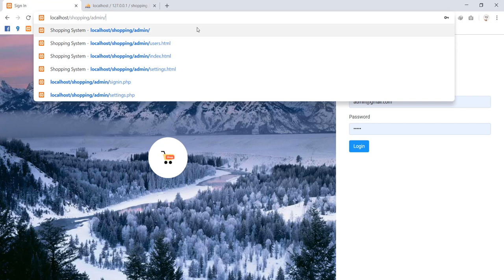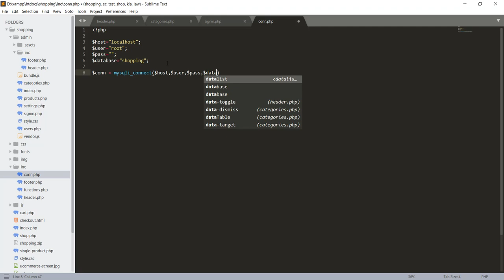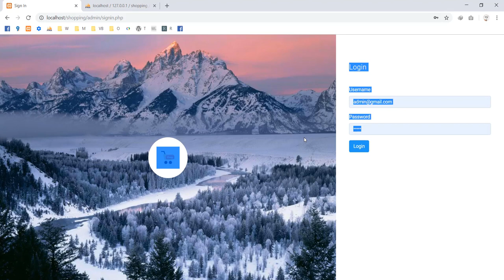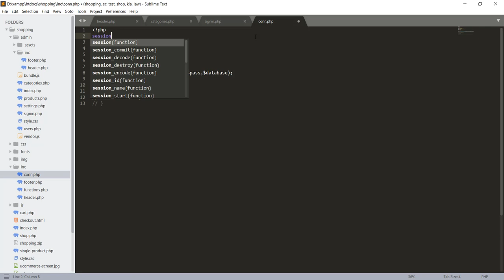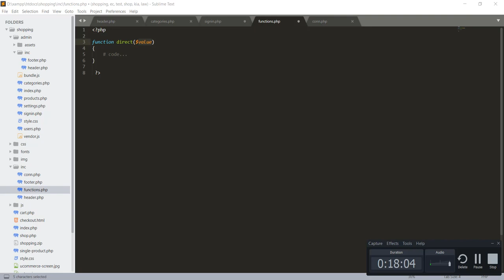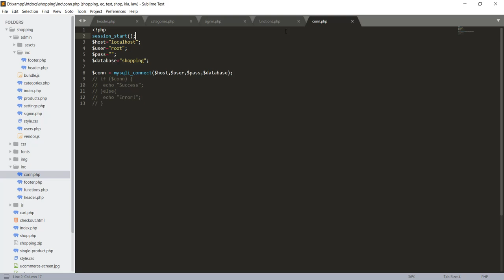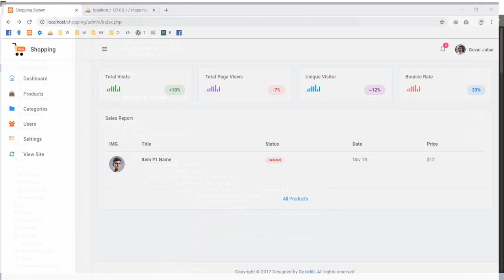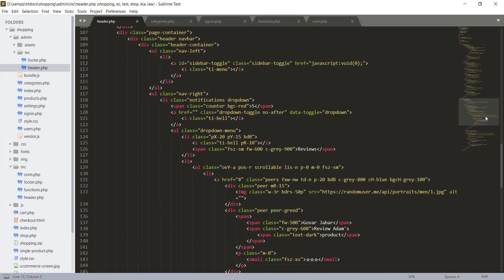دروستکردنی سیستەمی کڕین و فرۆشتن #6 دروستکردنی پەڕەی چونەژورەوە (بە داینامیکی)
سیستەمی کڕین و فرۆشتن (Online Shopping System)
دروستکردنی پەڕەی چونەژورەوە